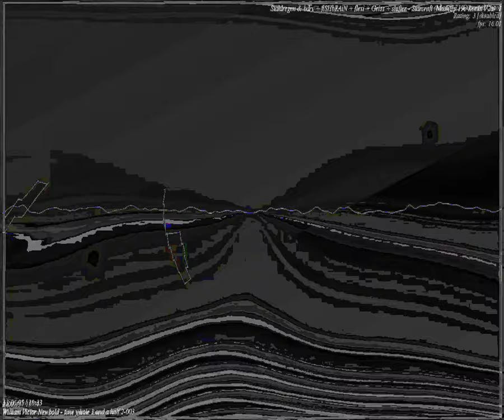[EPILEPSY WARNING] Movie 23 09 12 02h12m23s